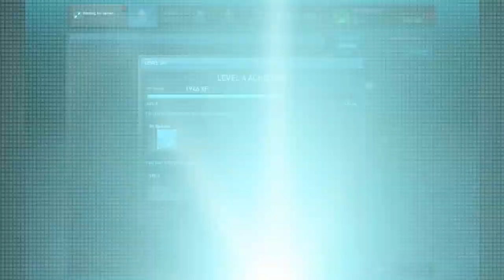Tom Clancy's Ghost Recon Online - Assault Class Trailer